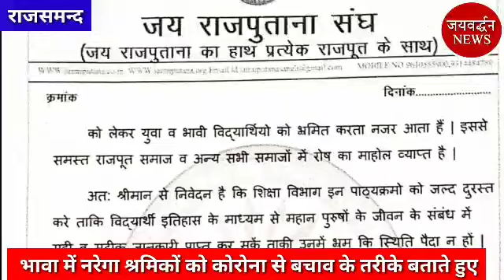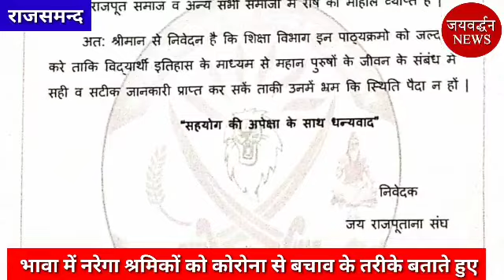राजसमंद Morning News Bulletin || Jaivardhan News || Rajsamand News || कोरोना अपडेट में राहत की खबर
राजसमन्द जिले की खास खबरें